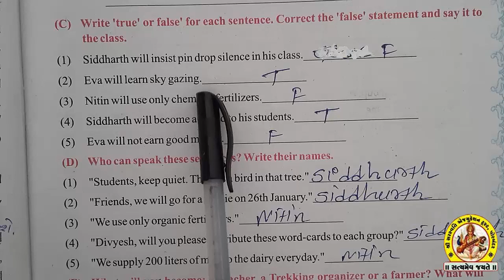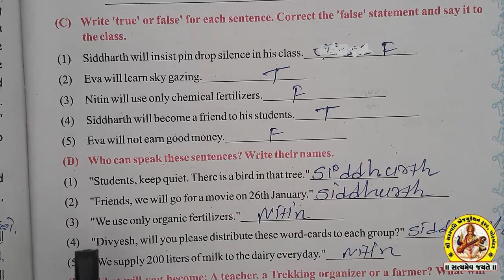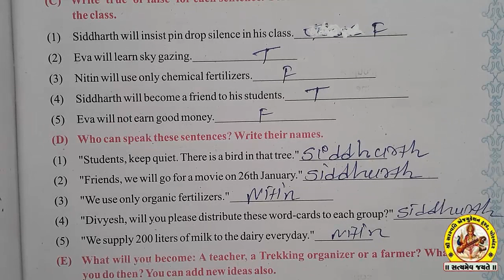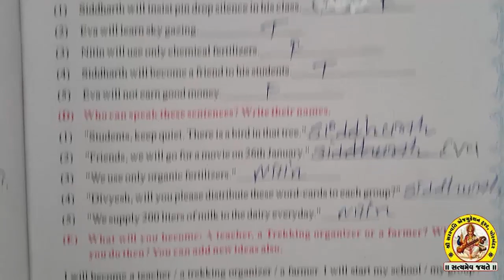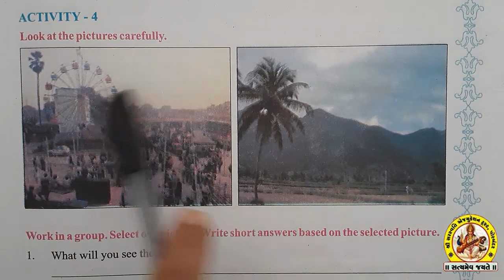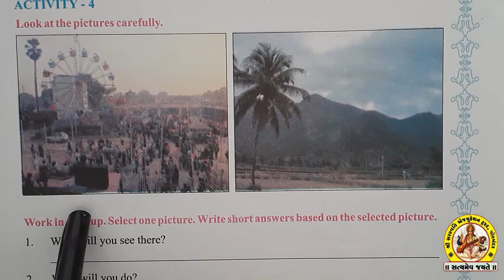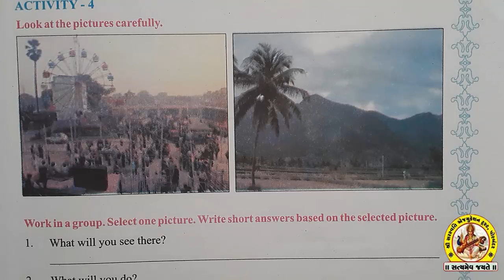STD-6 SUB-ENGLISH SHREE SARASWATI SCIENCE SCHOOL, PORBANDAR